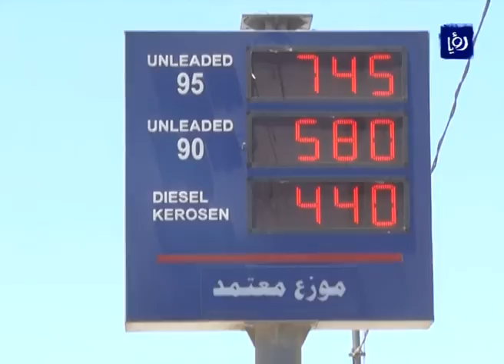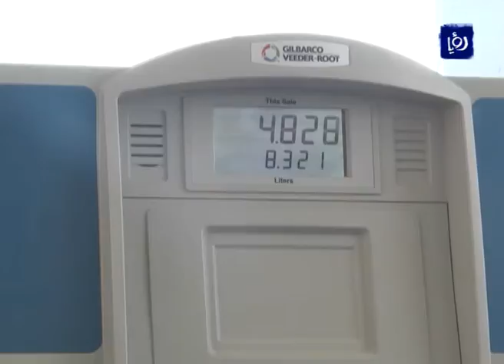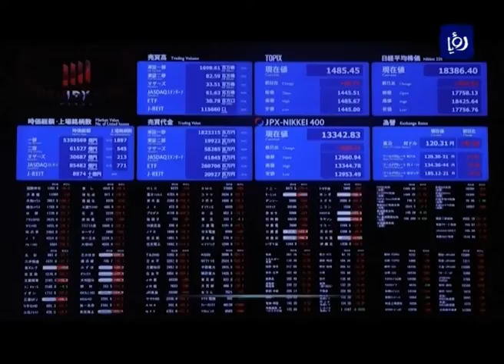النشرة الاقتصادية 27-7-2016 | Economic Bulletin